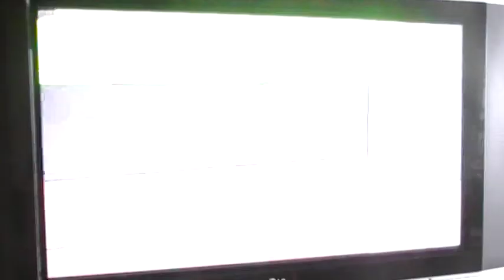Let's Play The Simpsons Game part 11 Cheratrix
OK so the Simpsons are in a video game.Not surprised because I beat it 15 times